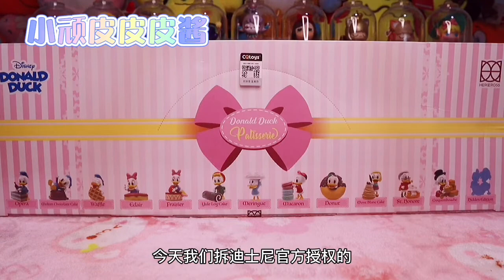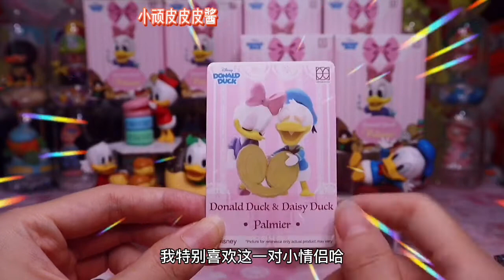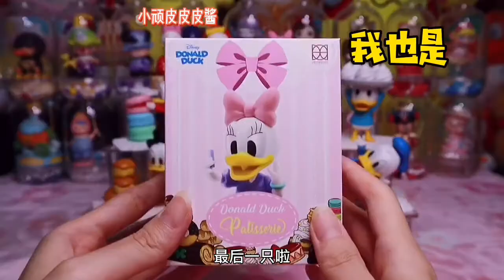全网首拆撒鸭粮隐藏款！迪士尼授权的首套唐老鸭主题盲盒开箱测评来啦！唐老鸭糕点系列盲盒！借隐藏款唐老鸭和黛丝这对小情侣祝大家七夕节快乐！不管有没有对象，都要像鸭子家族一样每天开心鸭！